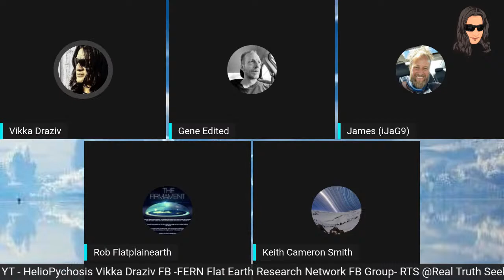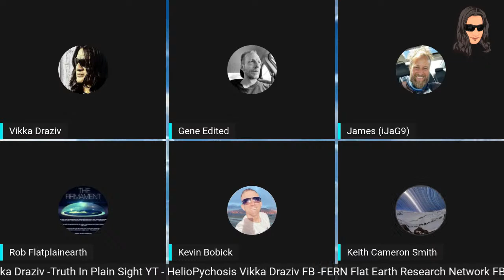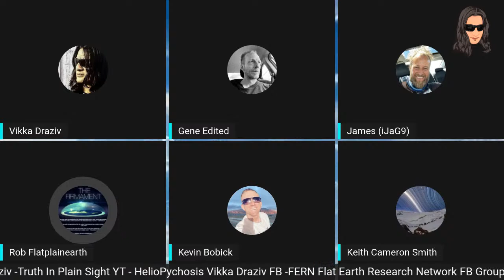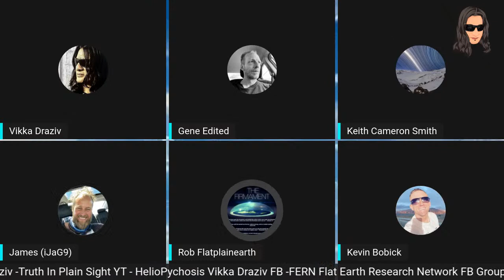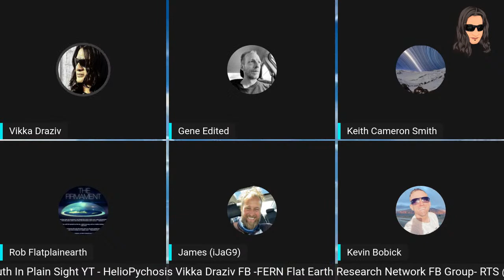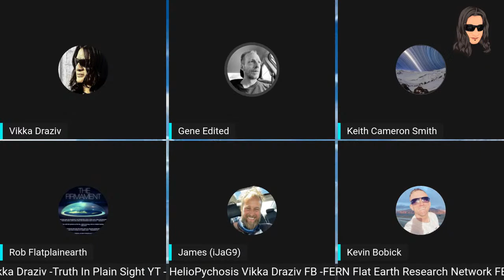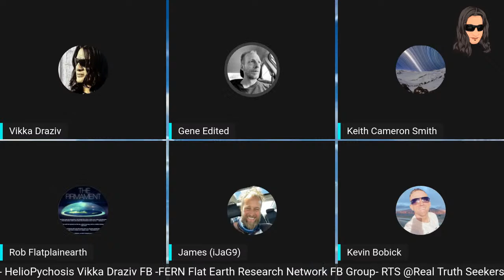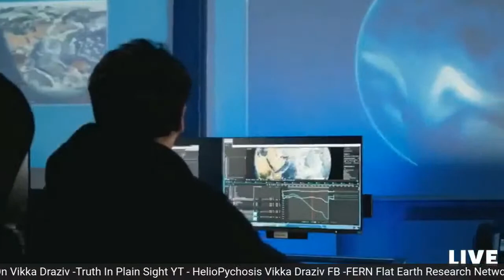Startrails On Flat Earth Heliopsychosis Podcast